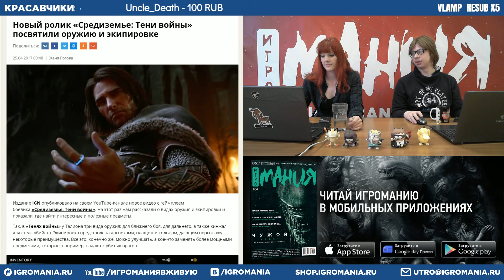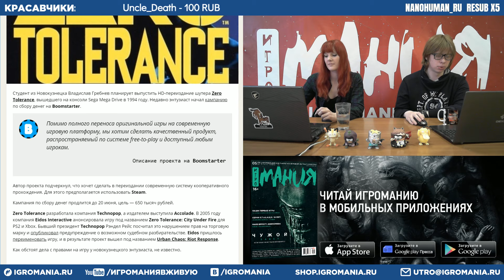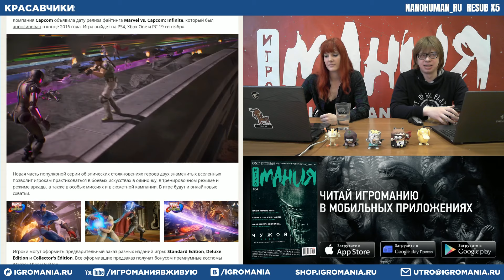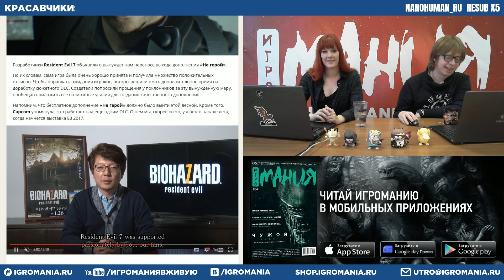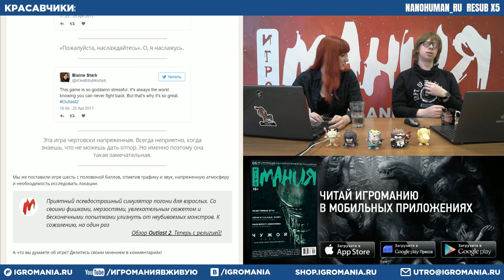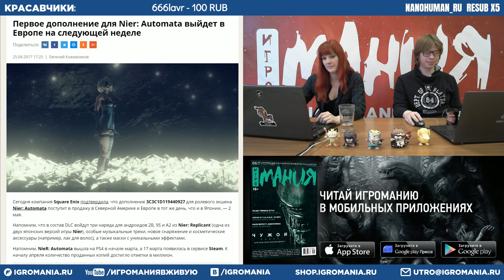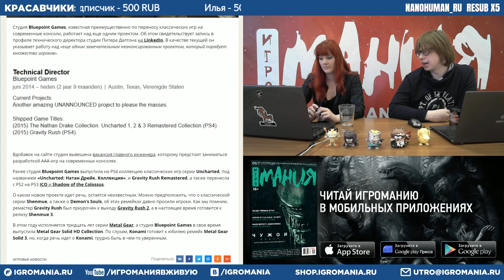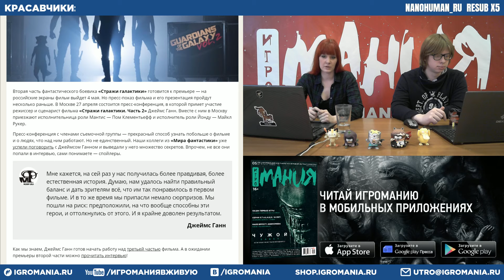Игромания Утром 26 апреля 2017 (Overwatch, Resident Evil 7, Outlast 2, Средиземье: Тени войны)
Всё самое важное о Mass Effect: Andromeda — в «Центре запуска» на «Игромании»

0:10 Новый ролик «Средиземье: Тени войны» посвятили оружию и экипировке
7:11 Создатели Overwatch планируют выпустить в этом году три новые карты
11:47 Российский студент собирает деньги на переиздание Zero Tolerance в HD
17:08 На Fig собирают деньги на Phoenix Point, духовную наследницу серии X-COM
20:53 Брейниак побеждает Супермена в новом трейлере Injustice 2
26:52 Файтинг Marvel vs. Capcom: Infinite получил новый трейлер и дату релиза
30:27 Mail.Ru Group инвестирует 100 миллионов долларов в игровую индустрию
34:17 Состоялся релиз What Remains of Edith Finch
37:07 Выход дополнения «Не герой» для Resident Evil 7 перенесли
40:23 По слухам, создатели Alien: Isolation работают над новой игрой по «Чужому»
43:56 Planet Coaster и Elite: Dangerous получат дисковое издание в этом году
48:02 Что игроки думают об Outlast 2?
57:07 Kingdom Hearts 3 и Final Fantasy 7 Remake выйдут не раньше апреля 2018 года
58:38 В сети появились полчаса геймплея The Elder Scrolls Online: Morrowind
1:05:05 Первое дополнение для Nier: Automata выйдет в Европе на следующей неделе
1:07:31 Nippon Ichi's Yomawari выпустит игру Shin Yomawari, продолжение Yomawari: Night Alone
1:10:24 Расистские высказывания в Overwatch стоили киберспортсмену карьеры
1:16:55 Разработчики «Uncharted: Натан Дрейк. Kоллекция» работают над новым проектом
1:19:04 Bethesda рассказала, как ей удалось привлечь Криса Авеллона к работе над Prey
1:24:52 Вышел дебютный трейлер фильма «Kingsman: Золотое кольцо»
1:28:53 «Стражи галактики. Часть 2» в Москве представит режиссер Джеймс Ганн
1:32:11 Трейлер российского ужастика “Ховрино. Блог из преисподней”